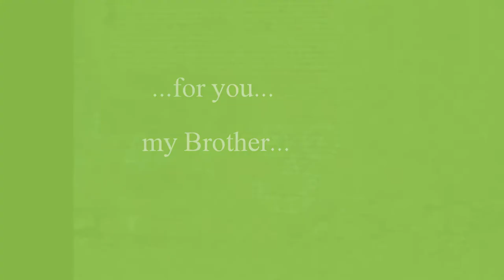The milky way of Peace - birthday-edition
I wish you the Best - Brother!!!
all audio for free